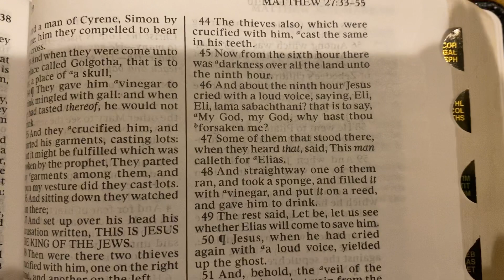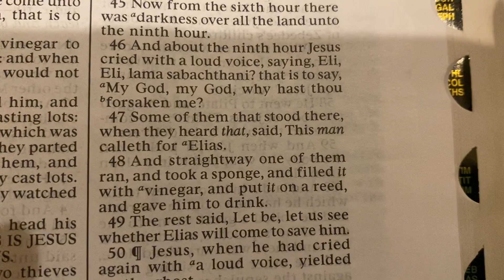Expecting miracles from the man you are crucifying